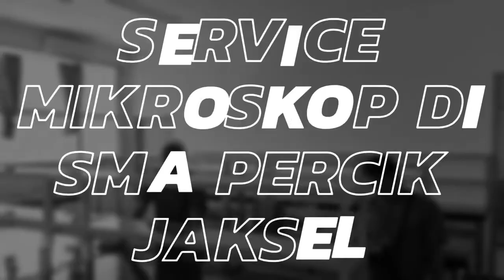Dokumentasi Kegiatan Service Mikroskop di SMA Perguruan Cikini, Jagakarsa - Jakarta Selatan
SERVICE MIKROSKOP DI SMA PERCIK JAKSEL